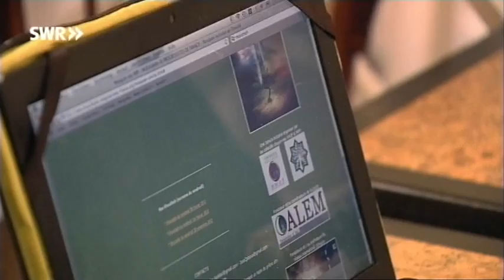Stonewall FC on ARTE TV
Stonewall FC appear on ARTE TV - fast forward t0 2.40 for our segment